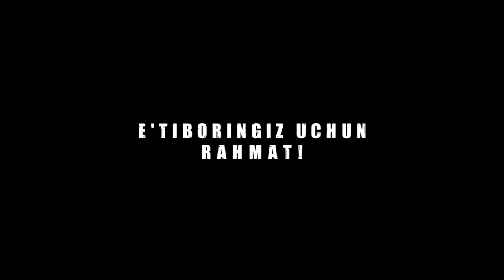Зулқарнайн ва Яжуж Мажуж қиссаси | Iskandar Zulqarnayn va Yajuj Majuj qissasi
Искандар Зулқарнайн ва Яжуж Мажуж қиссаси | Iskandar Zulqarnayn va Yajuj Majuj qissasi

Ёрдам берган инсонларни изоҳимизда ёзиб қолдирамиз. Ҳар бир миқдор канални ривожланишига ёрдам беради. Олдиндан раҳмат